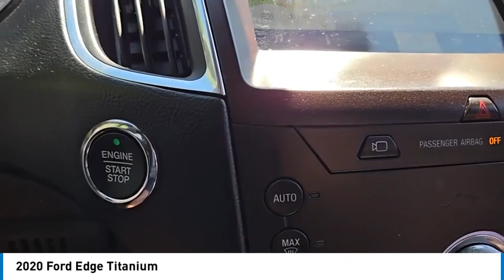2020 Ford Edge P2041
2020 Ford Edge Titanium

Backup / Rear Camera, Bluetooth, Heated Front Seats and Steering Wheel, Ventilated / Cooled Seats, All Wheel Drive AWD, Navigation / NAV / GPS, Panoramic Sunroof / Moonroof, Leather Seats, One Owner, Clean CARFAX. NO Accidents!!!, We can finance your purchase, we have many lenders with very competitive rates and programs!!, Completely Serviced and Inspected, Includes our Exclusive Lifetime Warranty. See Sales Representative for Details. Star White Metallic Tri-Coat 2020 Ford Edge Titanium All Wheel Drive 4D Sport Utility AWD 8-Speed Automatic EcoBoost 2.0L I4 GTDi DOHC Turbocharged VCTbrbrWelcome to La Porte Chrysler Dodge Jeep RAM and Magnuson Performance!! Your local family-owned dealership for 50 years. All our vehicles come with a full tank of fuel, first oil change free, completely inspected, and we also include a Lifetime Warranty on select vehicles. We understand that financing can be a concern for many buyers, which is why we offer financing options for everyone, regardless of credit history. At La Porte Chrysler Dodge Jeep RAM, we pride ourselves on providing a relaxed, enjoyable buying experience with NO SALES MANAGERS to bother you. Looking for a Dodge Police Pursuit Vehicle PPV? We stock them and can up-fit them for you! Dodgepolice.com And if you can't make it to our dealership in person, no problem! We specialize in at home shopping and we offer free delivery within 250 miles and can even arrange shipping nationwide. Thank you for choosing La Porte Chrysler Dodge Jeep Ram, your trusted local dealership for 50 years. Recent Arrival! 21/28 City/Highway MPG